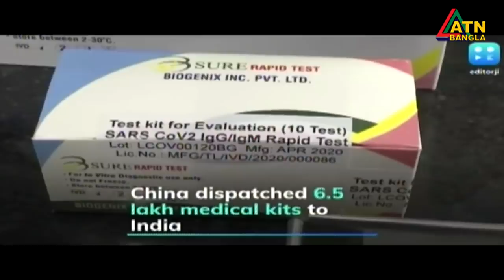এটিএন বাংলা প্রতিঘন্টার সংবাদ । 1 pm | 23.04.2020 | ATN Bangla Hourly News